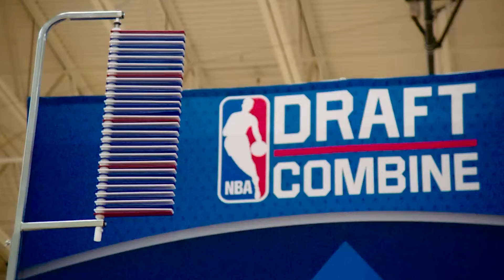NBA史上最差榜眼VS状元对决？里萨谢4分+萨尔7分，加起来没替补得分多